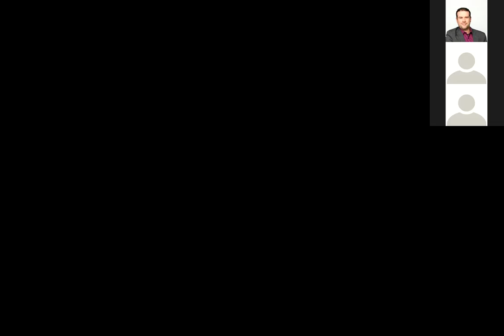The Art of Coachability Webinar